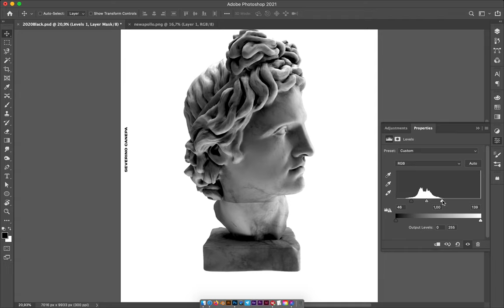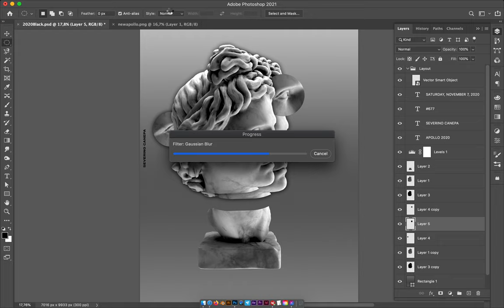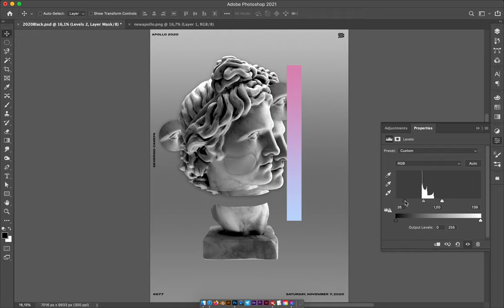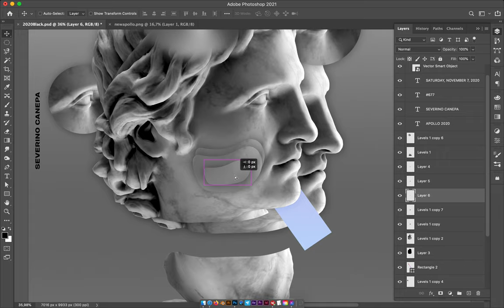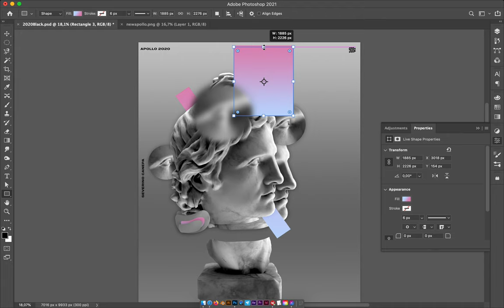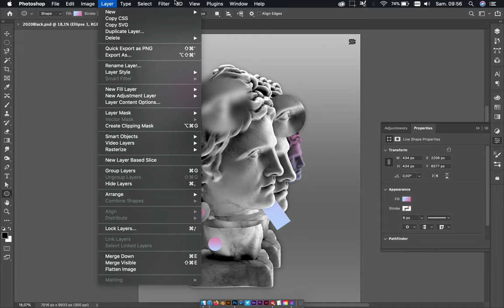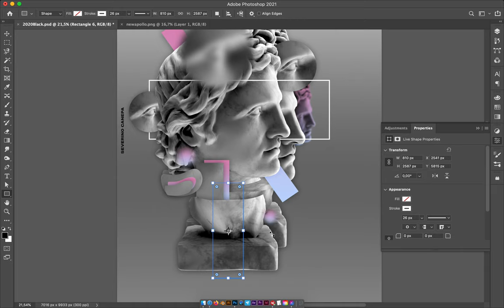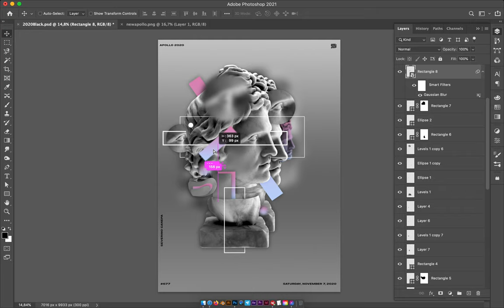Poster Speed Art #677 Nowhere #3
I realized today's poster as a collage by duplicating different parts of Apollo's statue. I also add some geometric shapes filled with an irridescent gradient.